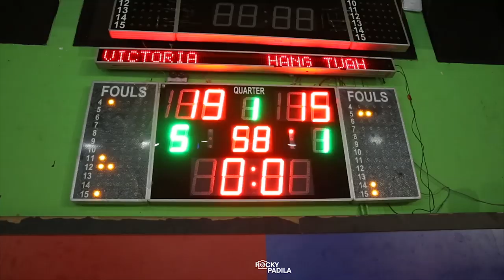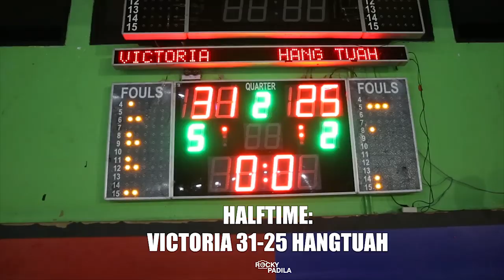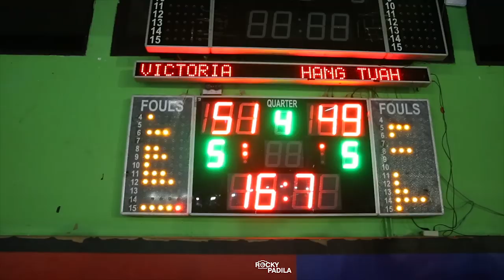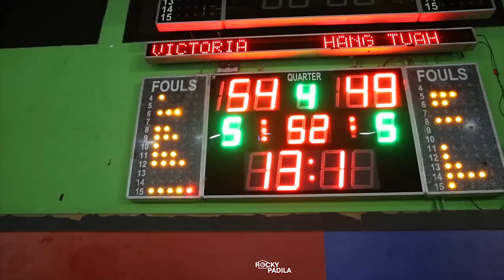Game Highlights: Hangtuah vs Victoria (FINAL KEJURDA KU-16 Tahun)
Game highlights dari pertandingan Final KEJURDA KU-16 tahun untuk putra antara Victoria melawan Hangtuah.